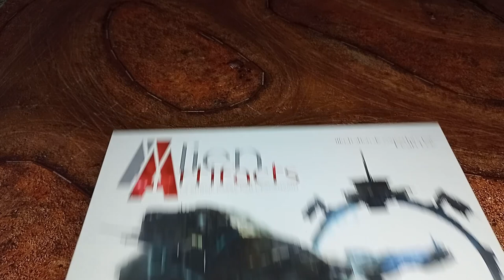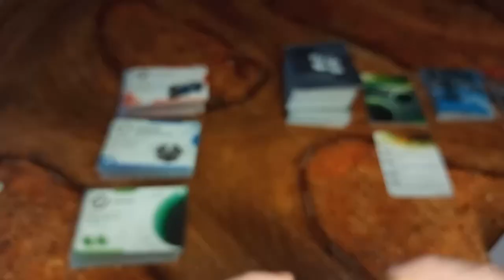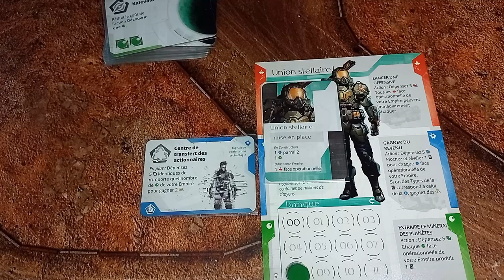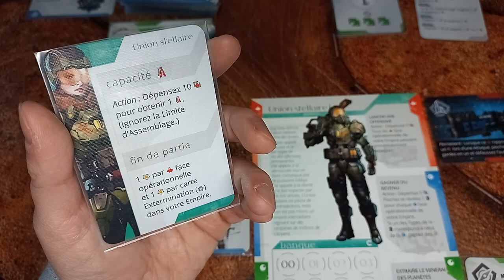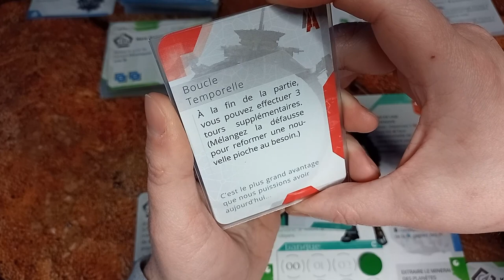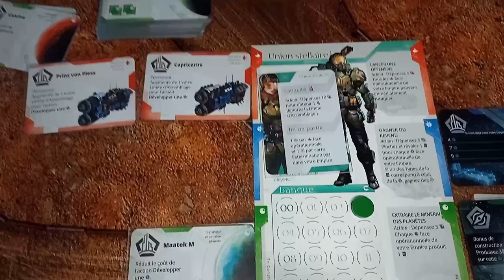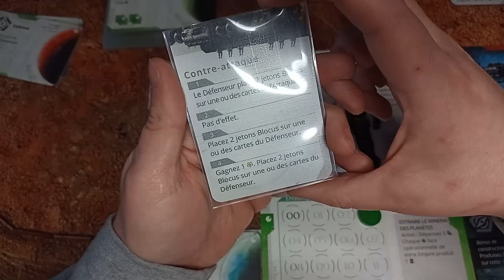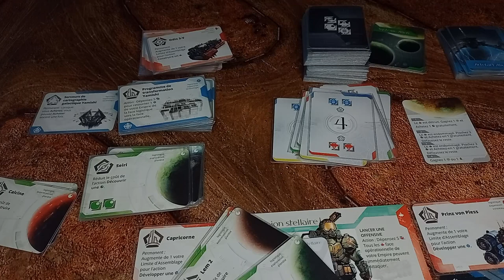ALIEN ARTIFACTS Découverte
Unboxing et découverte d'alien artifacts